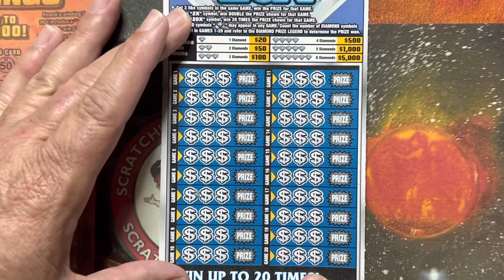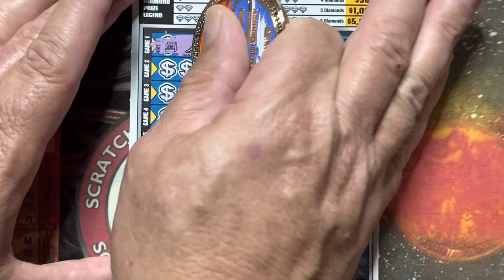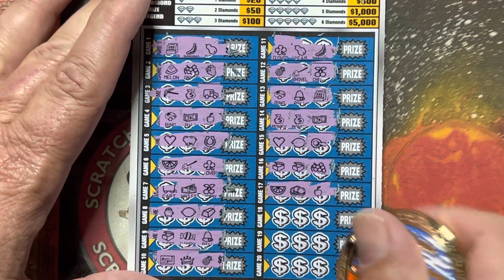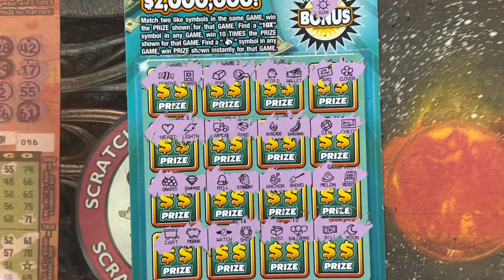Payday Bonus 💰Diamond Mine 20X☘️